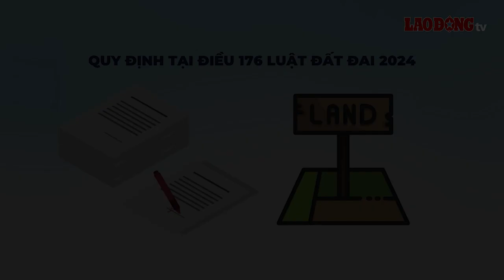Bồi thường đất nông nghiệp không đủ điều kiện cấp sổ đỏ | Báo Lao Động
BÁO LAO ĐỘNG | Bài viết dưới đây sẽ cung cấp nội dung mức bồi thường đất nông nghiệp không đủ điều kiện cấp sổ đỏ áp dụng từ 1.8.2024.

* Đường dây nóng: 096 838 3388